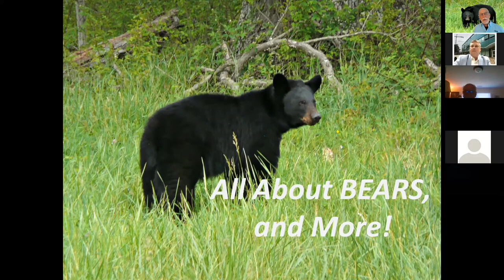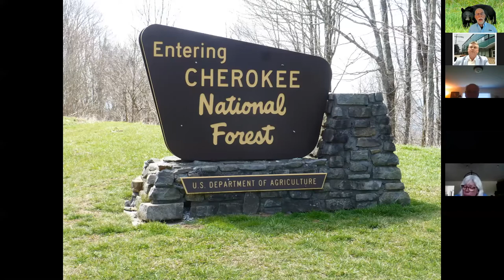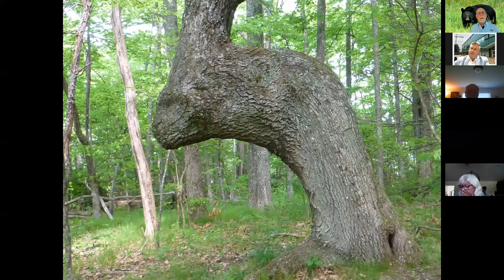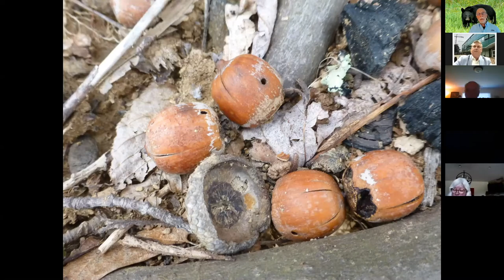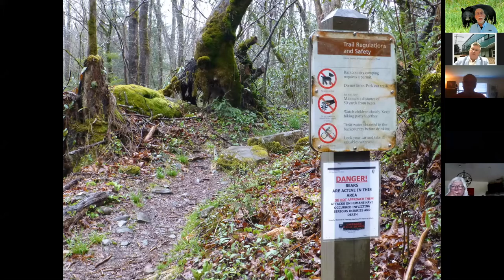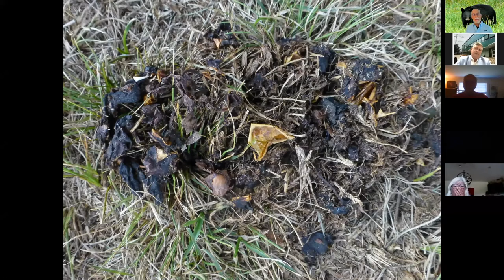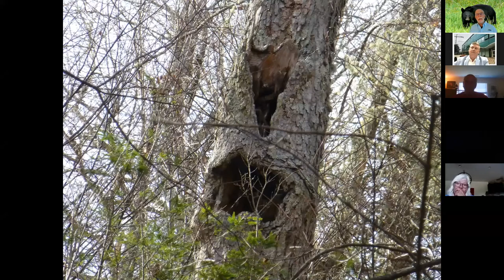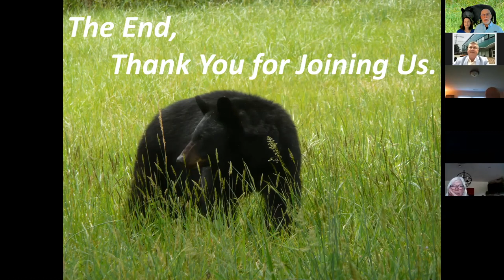Smoky Mountain Field School Webinar: All About Bears, and More!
Our webinar from May 20, 2021, featuring Joey Zachry focuses on the natural diversity of Great Smoky Mountain National Park, and especially its black bears. Joel and his wife, Kathy, are the longest-serving instructors in the Smoky Mountain Field School. Their vast experience with bears in the backcountry and their knowledge of black and brown bears spans more than 40 years with the Field School. They also led small group backcountry excursions to Alaska’s wilderness for more than 25 of those years. The webinar was hosted by Darrin Devault, director of University of Tennessee Non-Credit Programs.